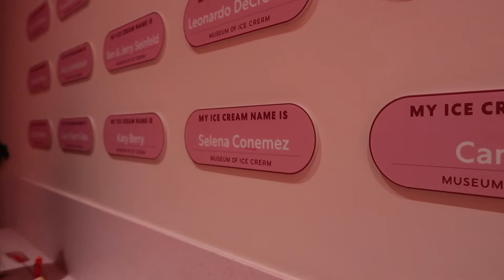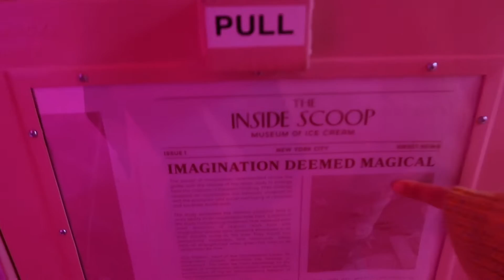MUSEUM OF ICE CREAM: New York City 🍦🥄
Ice cream is everybody's dream dessert. The Museum of Ice Cream is coming to New York City! This time, we are going to explore our ice cream dreams and enjoy the everything about ice cream!

We hope you enjoy this video. Kindly comment if you have any recommendations, questions, or just want to say hi!

Us on social media!

("Think u Know")